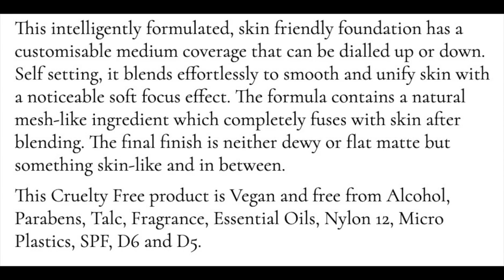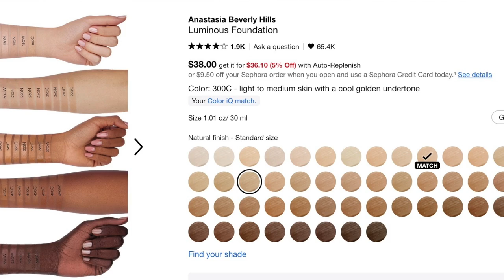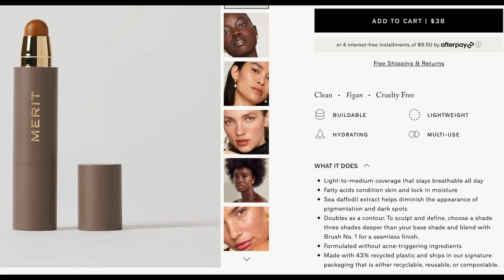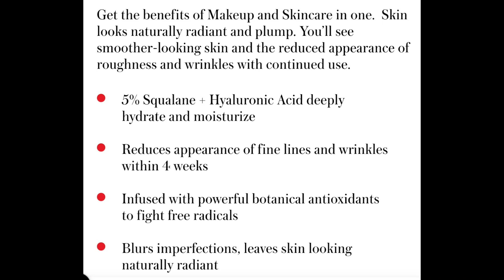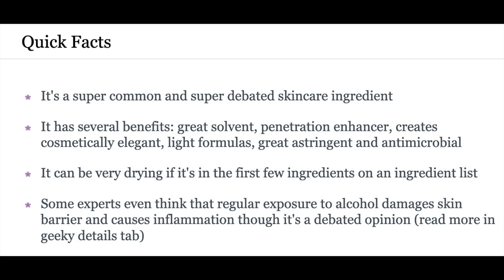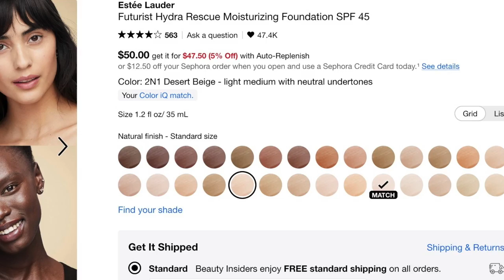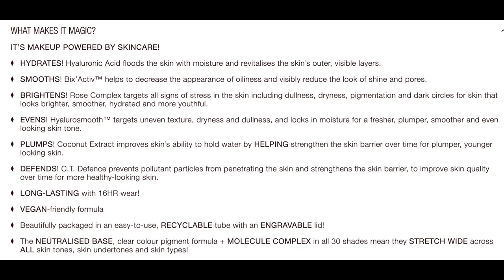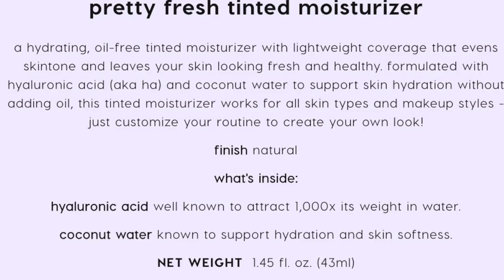HUGE FOUNDATION DECLUTTER & ORGANIZATION 2023 (almost) HALF GONE! Over 60 Beauty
FAQ:
Age: 63
Skin Type: Dry almost normal in summer,  VERY, VERY dry in the winter.

⏰TIMESTAMPS⏰
00:00 Makeup Overwhelm
01:19 Skin Type Foundation Preference
01:46 Lisa Eldridge
03:44 IT Cosmetics shade 22 & 31 (20% Off right now at Ulta!).
04:38 Kosas
05:30 ABH shade 220N
06:17 Makeup by Mario shade 7C
06:55 Rare Beauty shade 190W
07:43 Sephora
09:02 Georgio Armani shade 3.5
10:03 **Merit Beauty shade bisque is a tad too warm
10:56 Bourjois Paris Healthy Mix shade 54N
11:54 Ilia shade ST9 Paloma
12:51 Revlon shade 213 light natural
13:52 Wet N Wild shade soft beige
14:56 Pro Glow shades winter 202 & summer 203
16:39 L'oreal Age Perfect (haven't found a good shade)
17:48 L'Oreal HA Serum
19:09 L"oreal True Match Super Blendable N3
20:11 L'Oreal 4 in 1 Balm
21:23 Cover Girl shade 225 buff beige
22:20 Estee Lauder shade 2N1 Desert Beige
23:16 Charlotte Tillbury shade 4N
24:18 Tarte shade 20N Light Neutral
25:28 Wet N Wild Tint shades light & Lt/med
26:26 Colour Pop shade 8N light
27:20 Final Results

DRMTLGY:  (my fav all around skin care line)

AMAZON STOREFRONT

All products purchased by me unless indicated with ** which indicates I received free in PR so I could review and share them with you.